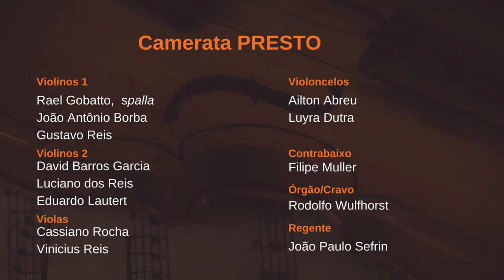Projeto MusiCâmara Online | 27 dezembro de 2022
Camerata PRESTO

“A CAMERATA PRESTO reúne 11 músicos instrumentistas, numa formação tradicional de orquestra de cordas. É fruto do empreendedorismo da Presto, que vê na realização artística um meio para promover a Arte a e a Cultura, oferecendo ao público eventos de significativo valor cultural e social, sempre com acesso gratuito.
Assim como o Madrigal Presto e o grupo Arte Gaúcha, a CAMERATA PRESTO busca desenvolver repertório de relevância técnica e estética no cenário da música universal, enfatizando e valorizando a produção musical brasileira e gaúcha.
Além do contínuo cuidado com a qualidade de seu trabalho, a CAMERATA PRESTO tem por base a valorização do artista e incentivo a seu crescimento pessoal, através de uma ótica humanitária, a estreita relação com a comunidade, o respeito à questão social. Dessa forma contribui com a vital tarefa de formação e renovação de público, valorizando, incentivando, fomentando, aproximando Música e sociedade”.
João Paulo Sefrin

PROGRAMA
George Friedrich Handel (1685 – 1759)
Tornami a Vagheggiar ( Alcina )

Scherza Infida - Ariodante

Jean Lopes " Baiano (1995-)
Fantasia n 6: Concertino Moderno (JL 39a )

H. VILLA-LOBOS (1887 – 1959)
Bachiana Brasileiras Nº 4
I - Prelúdio

ALBERTO NEPOMUCENO (1864 – 1920)
Suite Antiga
I – Minueto
II – Ária
III – Rigaudon

BELA BARTOK (1881 – 1945)
Danças Romenas
I – “Jocul Cu Bâta” - from Mezöszabad
II – “Brâul” - from Egres
III – “Pe Loc” - from Egres
IV – “Buiciumeana” – from Bisztra
V – “Poarga Româneasca” – from Belényes
VI – “Maruntel” – from Belényes
VII – “Maruntel” – from Nyágra

Regência: João Paulo Sefrin

Patrocínio
Stihl Ferramentas Motorizadas
Meta

Apoio
Comunidade Evangélica  de Confissão Luterana em São Leopoldo
Silvio R Moraes Advogados Associados

Produção Cultural
Ailton Abreu

Coordenação Geral
Lúcia Passos

MÚSICAMARA, DESDE 2008
Com o objetivo de ser um importante elemento na formação cultural da comunidade, o MusiCâmara teve início em 25 de abril de 2008.
Ao longo das 13 temporadas de realização do projeto, foram realizados mais de 150 concertos em São Leopoldo, Sapucaia do Sul, Esteio, Canoas, Novo Hamburgo e Portão, com um público estimado em mais de 50 mil pessoas e mais de 10 mil alunos impactados com as visitas didáticas.
Além de proporcionar cultura à comunidade leopoldense, o projeto também atua com um diferencial didático junto aos alunos da rede municipal. A cada mês um músico vai até uma escola – indicada pela Secretaria Municipal de Educação (SMED) – com o objetivo de explicar aos estudantes o que será apresentado no concerto, entre compositores, obras e instrumentos.
Com coordenação da cantora e professora de técnica vocal Lúcia Passos e produção cultural de Ailton Abreu, o MusiCâmara é aberto à comunidade geral e estudantes, com entrada gratuita.